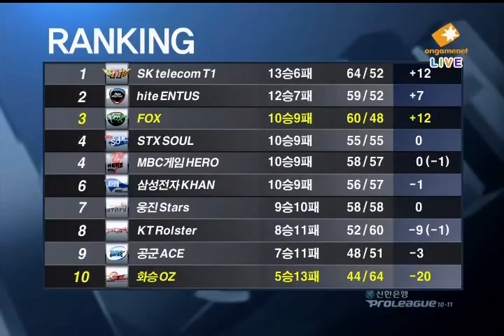SWL WeMade FOX vs Hwaseung OZ Preview Show